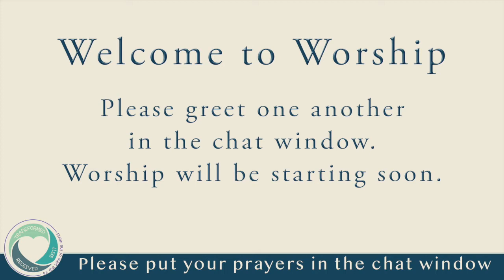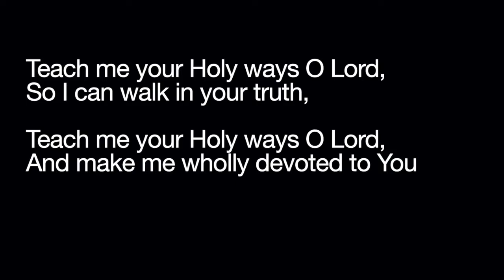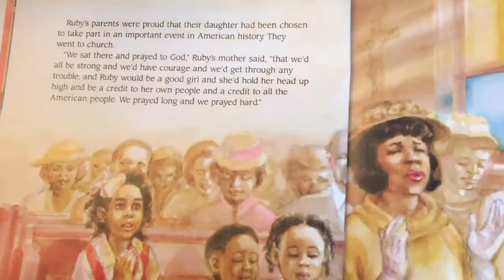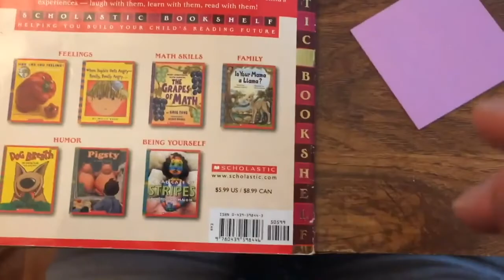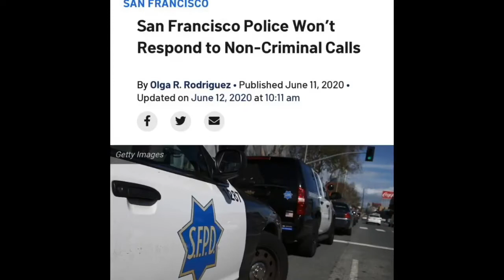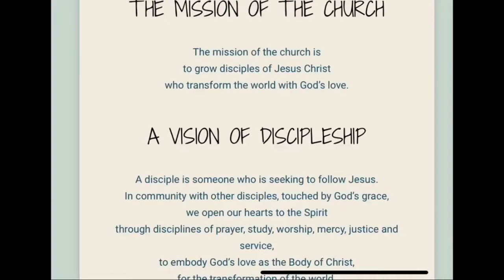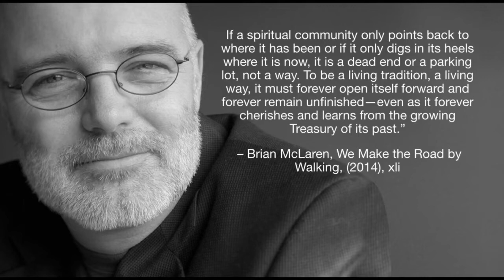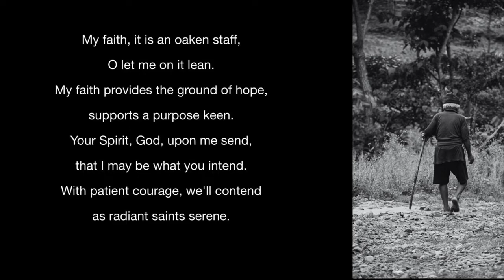June 21 Sunday Morning Worship (pre-recorded)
Saint Matthew's United Methodist Church
The actual service begins about 20 minutes into the recording
Preacher, Director of Children, Youth, and Family Ministries,  Joshua Lunde-Whitler
Vocal Choir Director & Accompanist: James Gutierrez
Worship Leader: Nikk Abu-Absi & Jim Kay Vocalist: Jenny Zuk Flowers: Thelma Shoneman

Permission to podcast/stream the music in this service was also obtained from One License with license A-733463.